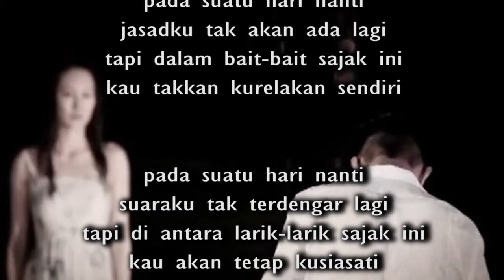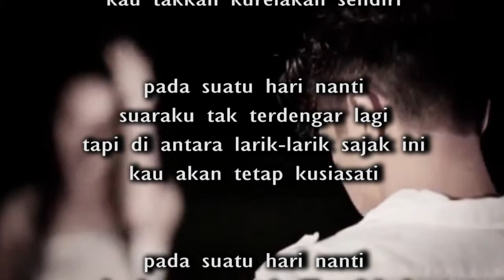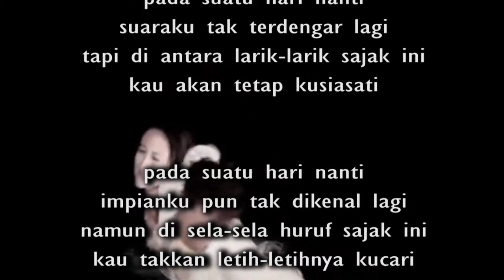Pada Suatu Hari Nanti - Sapardi Djoko Damono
pada suatu hari nanti
jasadku tak akan ada lagi
tapi dalam bait-bait sajak ini
kau takkan kurelakan sendiri

suaraku tak terdengar lagi
tapi di antara larik-larik sajak ini
kau akan tetap kusiasati

impianku pun tak dikenal lagi
namun di sela-sela huruf sajak ini
kau takkan letih-letihnya kucari